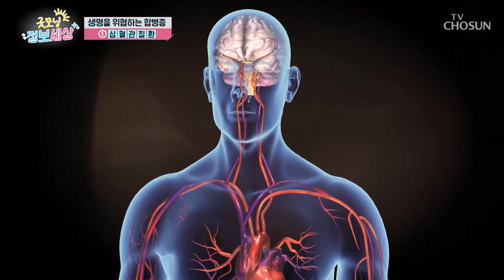🚨주의🚨 생명을 위협하는 당뇨 합병증 3가지는!? TV CHOSUN 240308 방송 | [굿모닝 정보세상] 995회 | TV조선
당뇨 합병증 3가지!! 1. 심혈관질환 2. 당뇨병성 족부궤양 3. 췌장암